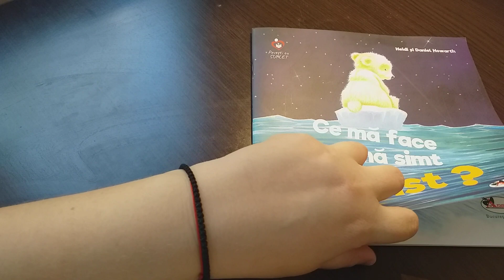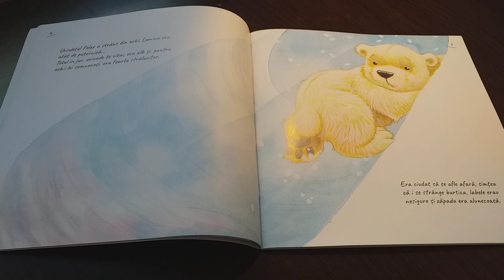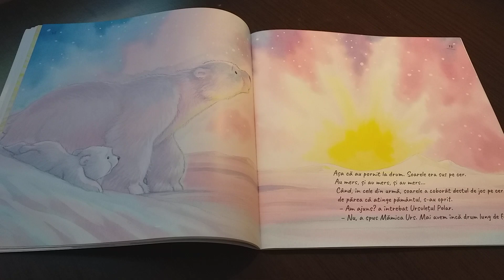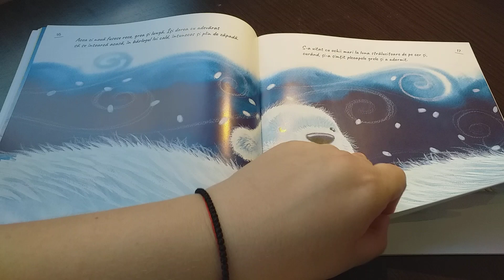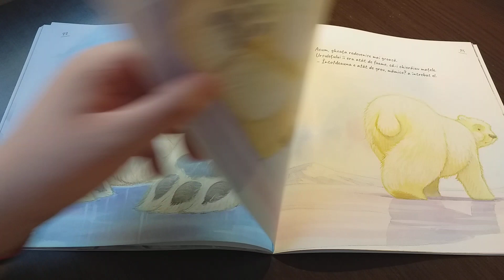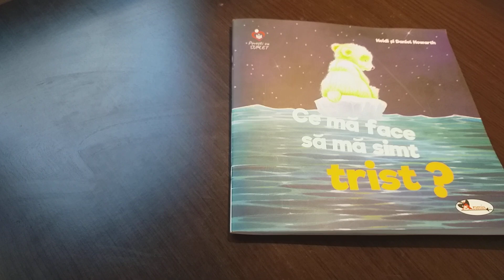Ce mă face să mă simt TRIST? - Daniel si Heidi Horwath (Lectura: Anca Madalina Grosu)